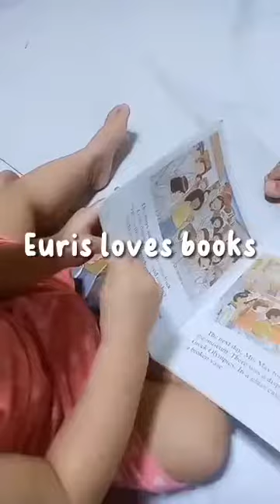A day in my life : Holiday with my family (Day of Valor)